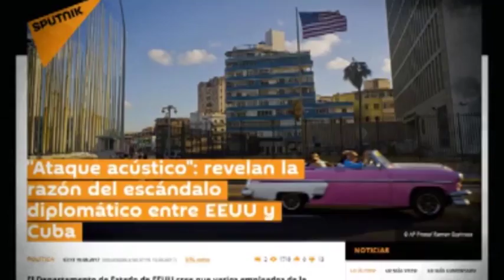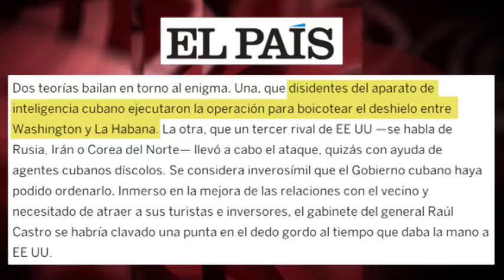Ataques acústicos en La Habana: ¿`facción disidente´, enemigo ruso o falsa bandera?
Es la “serpiente de verano” en torno a Cuba: el supuesto “ataque acústico” con una “sofisticada arma” a 21 miembros de la Embajada de EEUU en La Habana. El diario “El País” lanzaba la hipótesis de que “un tercer rival de EE UU -se habla de Rusia, Irán o Corea del Norte- llevó a cabo el ataque, quizás con ayuda de agentes cubanos díscolos”.